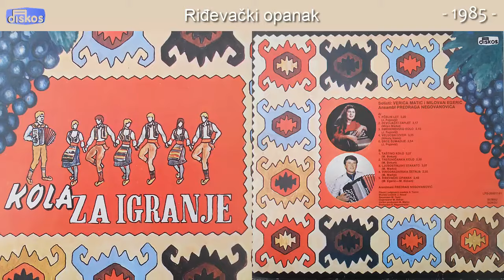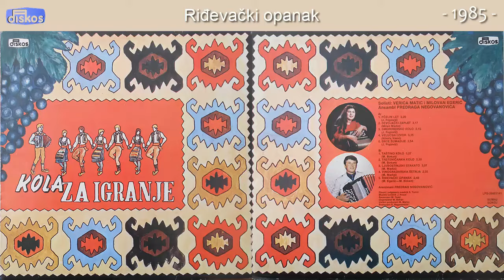Verica Matic i Milovan Egeric - Ridjevacki opanak - (Audio 1985)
Muzika: M. Egeric/M. Bokan
Tekst:
Aranz: Predrag Negovanovic